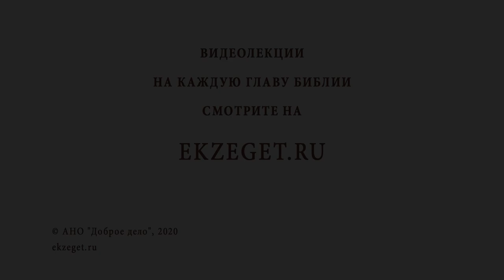Откуда берется проклятие и как ему противостоять? Библия отвечает. Инок Киприан (Бурков)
Команда Экзегет.
В сегодняшнем видео с иноком Киприаном  (Бурковым)  рассуждаем на тему - "Откуда  берется проклятие и как ему противостоять?"

🔸 Понятие слова "проклятие".
🔸 Сила слова.
🔸 Праздное слово в Евангелии.
🔸 Материнское проклятие.
🔸 Борьба демонов против человека.
🔸 Благодать Божья в человеке.
🔸 Покаяние желающего зла другому.